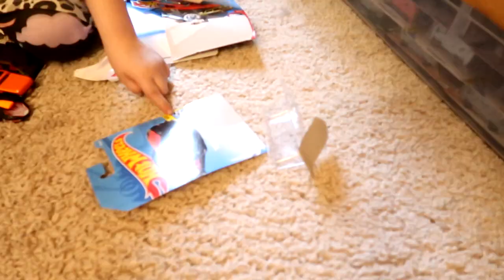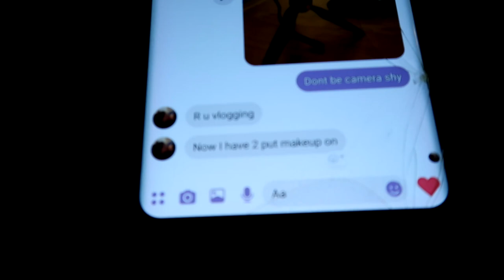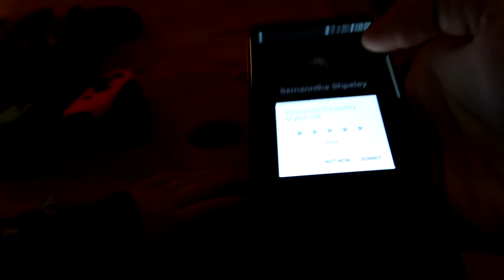HOT WHEELS COLLECTION & ROAK FROM ROADRAGE_CUSTOM_HW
It's been awhile since I have done a vlog of any type. Have been dealing with alot and starting to get better. With the loss of my little brother I took to collecting Hot Wheels to help keep my mind busy. Here we take a look at my collection quickly and open some ROAK we got from roadrage_custom_hw.